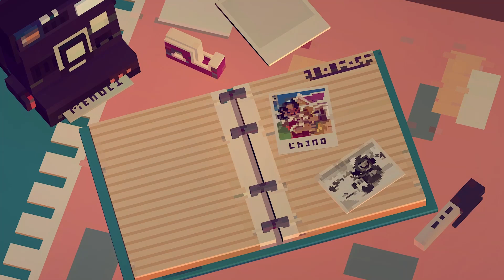A Fishing Adventure in MoonGlow